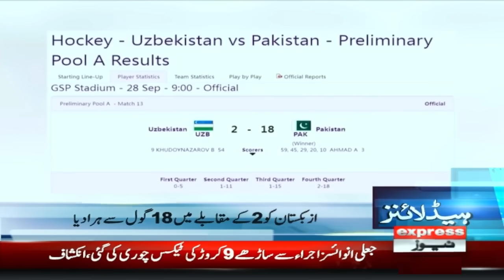Historic Remarks of Chief Justice Qazi Faez Isa | News Headlines 5 PM | 28 September 2023